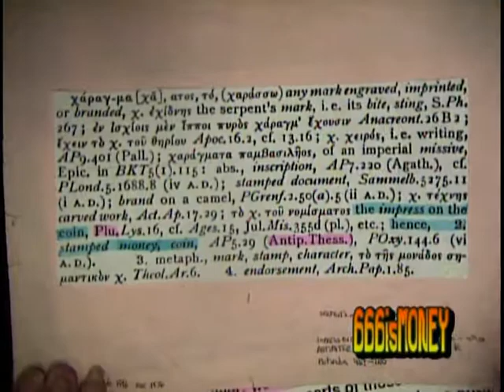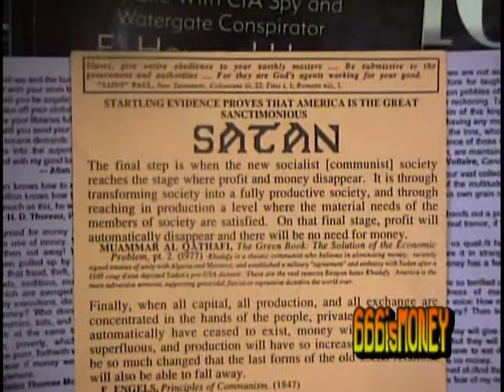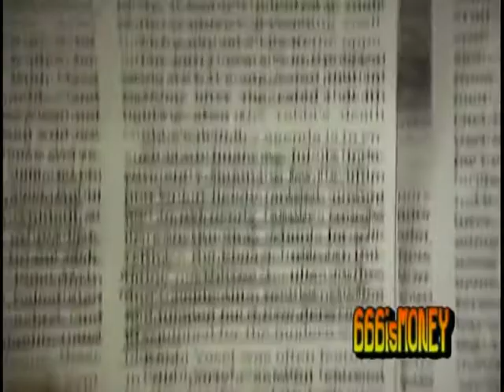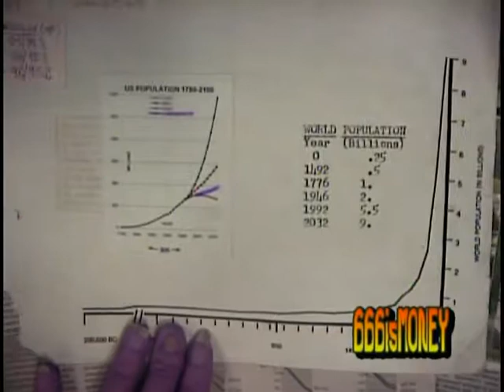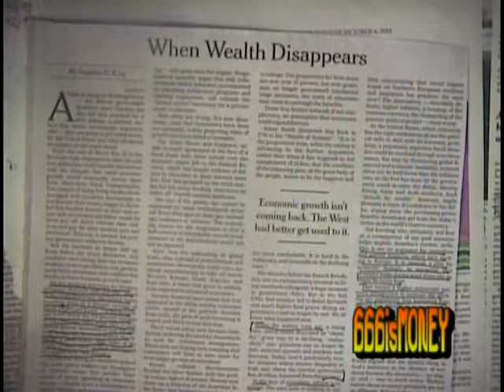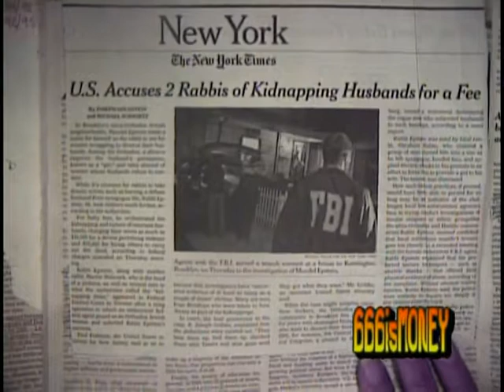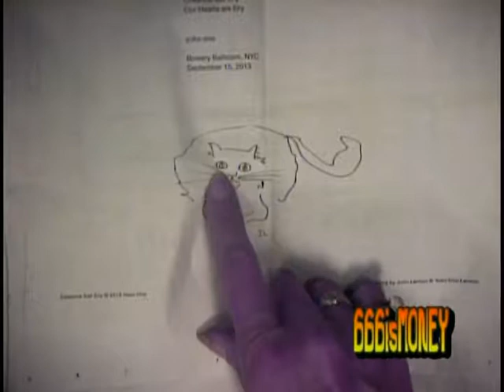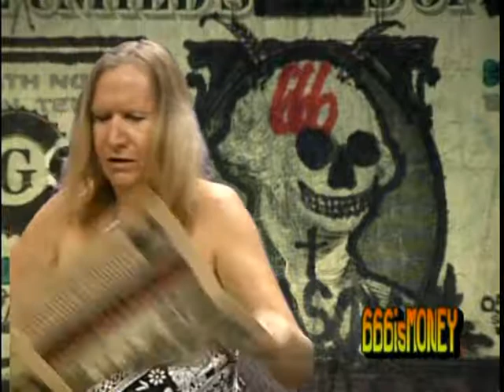How to Save the World: What is Truth?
Get a bunch of smart, famous people together to make a movie about a Messiah who reveals all the lies and teaches The Gospel of Eliminating Money, the famous people will be disciples (an all-star cast and director) and will back up The Truth. What is Truth/lies? Watch the video. (Jesus certainly did not walk on water and "Saint" Paul is anti-Christ, anti-Logos because he is illogical.)